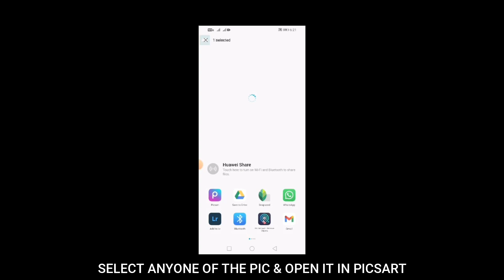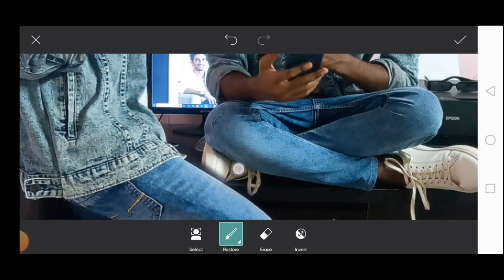HOW TO MERGE TWO IMAGES IN ONE PHOTO | HOW TO MERGE PHOTOS IN PICSART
HOW TO MERGE TWO IMAGES IN ONE PHOTO | HOW TO MERGE PHOTOS IN PICSART | MERGE PHOTOS TUTORIAL |

HIII GUYS, THIS IS AKASH ROHAN, IN THIS TUTORIAL IM GONNA SHOW YOU HOW TO MERGE TWO PHOTOS IN PICSART TUTORIAL
how to merge two images in one photo
how to join two photos in one photo
how to join two photos in one frame
merge photos
combine photos
merge photos in picsart
how to merge two photos in picsart
how to merge two photos in one picture
how to merge multiple images into one image
how to join multiple photos into one
how to combine two photos in one frame
how to merge two photos in mobile
picsart photo merge editing
picsart merge photos
how to merge photos in picsart

hit likes.

lots of  ❤️